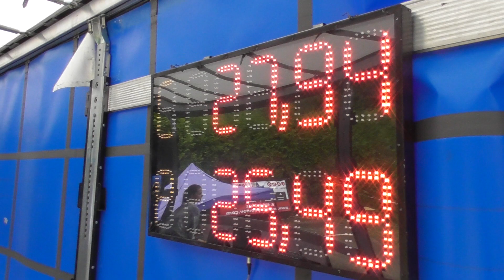FVC Nemrlov 10.9.2022 - SDH Sobotín 1. kolo (1)